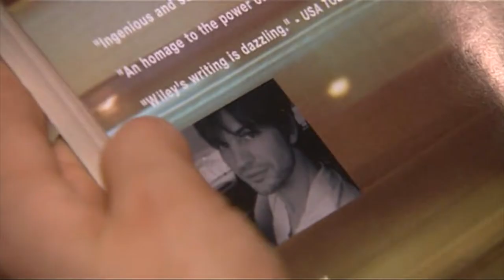Gale Harold in Particles of Truth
Movie: Particles of Truth

Music: Slow Dancing In A Burning Room/Cover by Maya Delilah